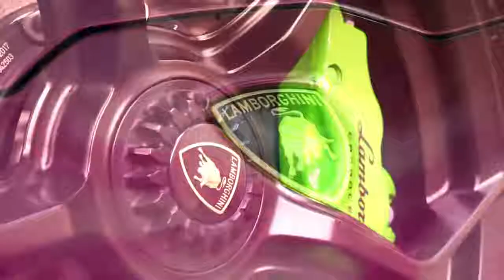J.I. - &quot;Company Pt. 2&quot; (Official Music Video)@Music Tv 2019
j.i.d
j.i.d height
j.i the prince of n.y age
j.i the prince of n.y blame on me lyrics
j.i. rodale
j.i company
j.i.d tour
j.i.d merch
j.i. packer
j.i the prince of n.y
j.i packer
j.i lyrics
j.i lose control lyrics
j.i d
j.i age
j&i automotive
j i abrams
j=i/a physics
j i am
j&i art studio
j.i. albrecht
j & i auto
j i ace
a j in cursive
a j international
a j images
a j i o
a j images love
a j i n
a j i s
a.j.i.r
imagej download
a j i m
i believe
i believe i can fly
i believe lyrics
i believe in a thing called love
i beam
i believe song
i believe i can fly lyrics
ibuypower
b j i
j&b importers
j&b in timmins
j b i c
b i j p
j&b whisky india price
j b weld it
cardi b i j balvin
j b l .in
j.b. pritzker i
j.i case
j.i.o company download
j.i chu chu chu
j.i club
j.i.c
j&i cafe
j i. cursive
c j i
c&j in crossfit
j/c is unit of
c j sansom illness
c.p.j.i
c j box books in order
i c j shoes
words with j c i
j.i defense solutions
j.i defense solutions aid communicator
j.i.d new song
j i dance studio
j.i. d.o.o
j i design
j i d video
dji
djia
dji mavic pro
dji spark
dji osmo
djibouti
djinn
djia futures
j i e
j i electronics
j i en mail
j & i enterprise
i j edgar
j i n e
j i s engines
j edgar hoover
j. eid collection
e j i
j.e.i motors
e-j electric installation co
n e j i
e and j is brandy
jamaat e islami j&k
e c i j c b
words with e j i
j.e. manalo & co. inc
j e i b
j i f
j & i flooring
j i furniture
i&j fish
i j fox
i j form
i&j foods
i&j for sale
j.i.d from
f.j.i
f vs j intro
f vs j intro lyrics
f&j pizza in washingtonville
f and j in a word
jf taylor inc
j & f farms in derry nh
f g h i j k
j.f. brennan company inc
j&i group
j.i.g
j.i. garcia
i j games
jessie j i got you
j cole i get up lyrics
j cole i get up
j m i group
j geils band
g j international school
g j i
j g international school ahmedabad
j&g in muskogee
j/g in kj/kg
j/g in mj/kg
j/g in kj/mol
g i joe
g h i j k
j g quintel instagram
j.i height
i hope
ihop
iheartradio
i have no mouth and i must scream
h j i
h i j k
h&j smith invercargill
j h ambani school in surat
words with j h i
h.i.j.o.s
h hj hg i
g h i j
c h i j k
fd.h i j
j & i industries
j i international
j i i e
j i images
j.i. israel
j_i__i_n
i j international
i j images
i j in r
i. j. industries
g.i joe
g.i joe movies
g.i joe 3
g.i joe retaliation
g.i joe toys
g.i joe cast
g.i joe cartoon
g.i joe characters
g.i joe snake eyes
j&j in the news
imagej
j j i s
j.j.i.c
j in j crew
jaywalking
j i j lo
j in j.d
j i j k
j j hospital in mumbai
j.i kathar
j.i kidato kimoja
j.i kidato kimoja mp4
j i k
j i kj
j i kwh
j & i kitchen
j.i.kennedy
ijk vectors
i j k cross product
k j i
j&k internet banking
j&k is union territory
j&k in news
j&k india results
j&k ias officers list
j&k ips officers list
j&k in map
j&k icds recruitment 2018
j i l
j i logo
j i letter images
j i league table
i j love images
j lo i alex rodriguez
i & j law
i j lynn
l j institute
l. j. institute of engineering and technology
l&j in el paso
l j it
l.j.i electric
j&l industrial supply
j&l industrial
l j college in ahmedabad
l&j cafe in el paso
a.l.j.i.r
j.i msifie wife
j&i mfg
j i mail
j&i menu
j i m
j&i motors
j i michaels
j&i mobile
j i meaning
j&i materials
m&j industries
m&j insurance
m j i
m j international school
m j i o
m j imports
j.m.i.t
m i j auto
m i j 5
i need money now
i need a job
i need you now
i need you lyrics
i need your love
i need directions home
n.j.i.t
jio
jiobit
jio fiber
jionni lavalle
jio phone
jio recharge
jio tv
jioios
jiosaavn
jionni lavalle job
o j i
j.o.i. meaning
o.j. made in america
o j simpson imdb
o j simpson i kardashian
o j simpson is where
m o j i
t_o_j_i
o j simpson where is now
j.o.d.i
j.i prince of new york
j.i prince of new york need me
j.i prince of ny blame on me lyrics
j.i prince
j.i prince of new york ig
j.i prince of new york blame on me
j.i packer quotes
j.i prince of new york height
p j i hospital
p j i
j p infra
j&p in qatar
j.p.i.c
p vs j in myers briggs
j p morgan india
j p hospital in noida
j p morgan in bangalore
j p morgan in mumbai
jquery
j queen bedding
j queen new york
j quintero
j queen new york bedding
j quinton johnson
j queen
j quelin
jquery cdn
q&j industrial group co. ltd
j q international
q i j words
q j med impact factor
j q tex inc
q j 5 price in pakistan
q j 7 price in pakistan
j q k in cards
is q in j or kj
j q k in blackjack
j.i rapper
j i rowling
j.i.r
j&i restaurant
j&i racing
j.i. rogers
r.j.i
j.r.v.i.s

The new channel of the heart of music ...

please check out and support me :)
show some love for beginners: D